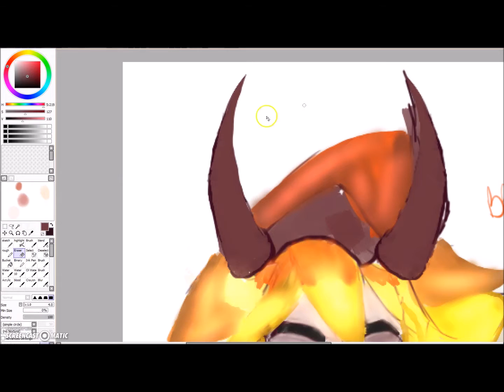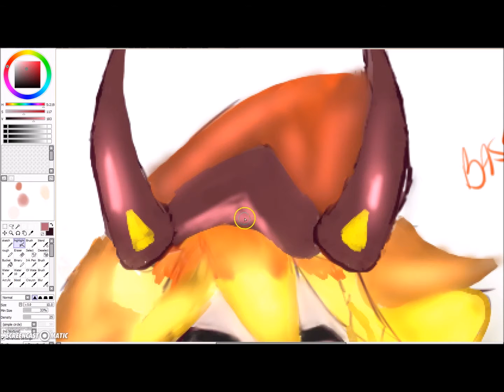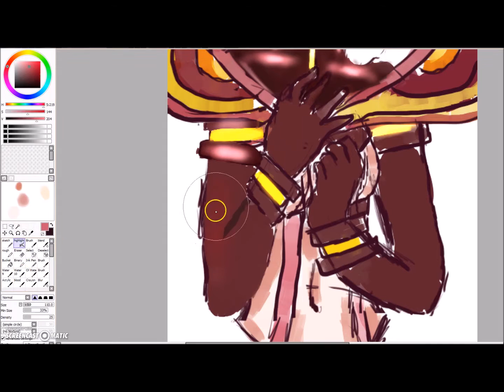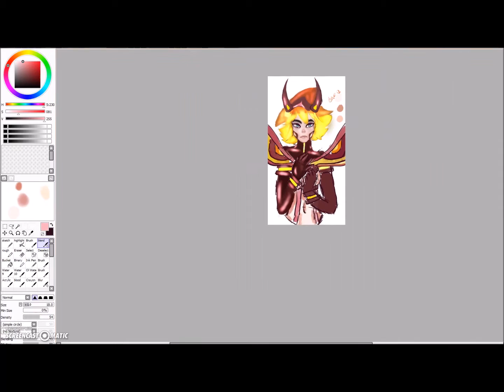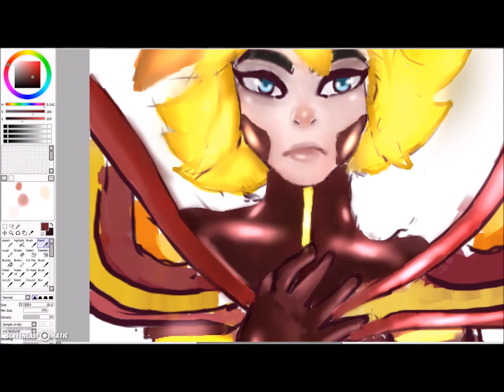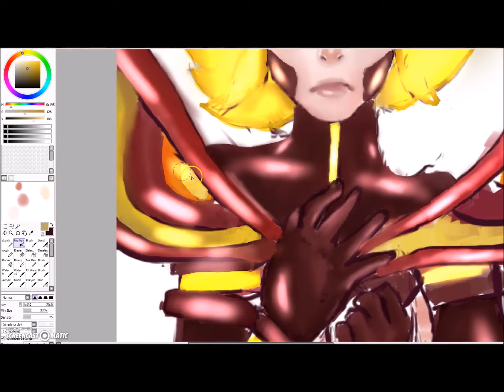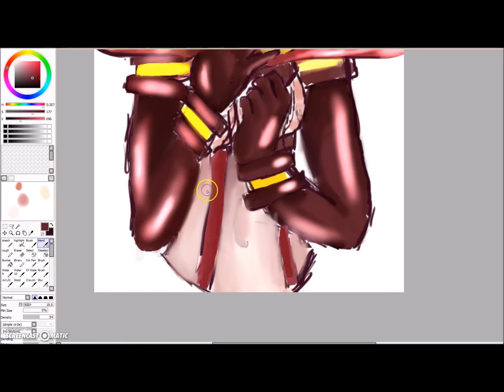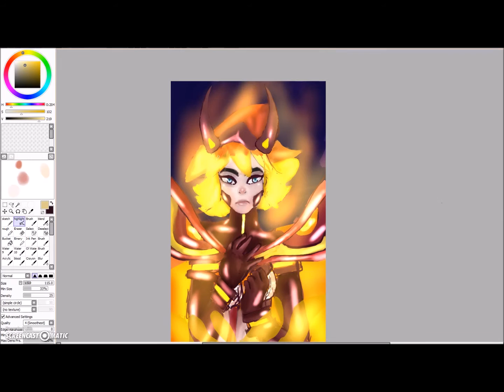Speedpaint - kill la kill ryuko matoi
Songs:
Ragyo theme remix
imagine dragons remix

Final: